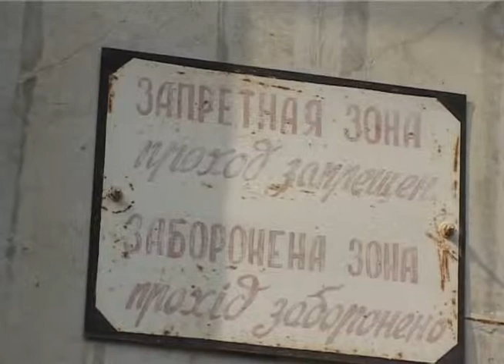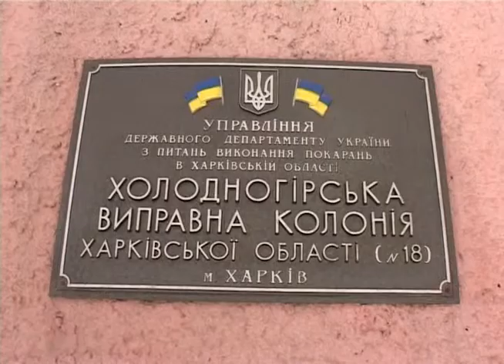Спектакль в Тюрьме [ Эксклюзивное Видео ] г.Харьков